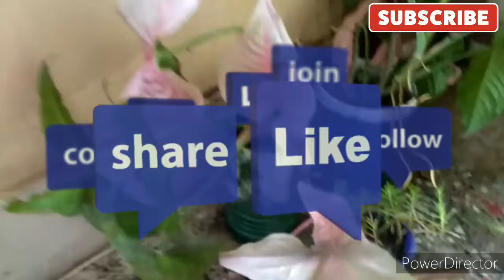Barsat aayi pareshani layi II 2 August 2021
Namaste/ Hello  friends I am an Indian vlogger, daughter in law ,mother, wife, sister who loves to record her daily life and routine and share  it with you all friends my extended family on youtube, I love cooking, travelling, food, yoga, DIY hope you will find it interesting and shower your love and affection.
Constructive comments most welcome. Thank you.